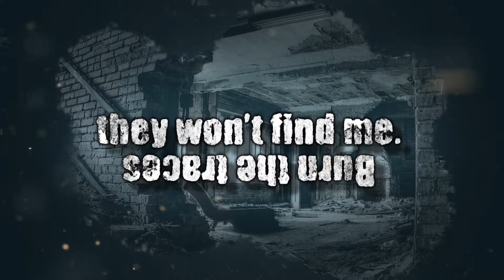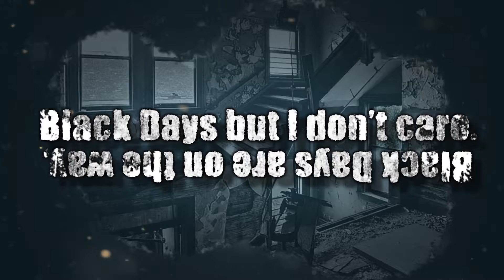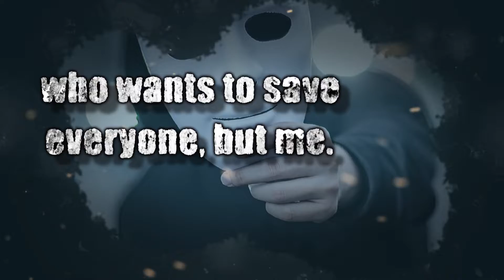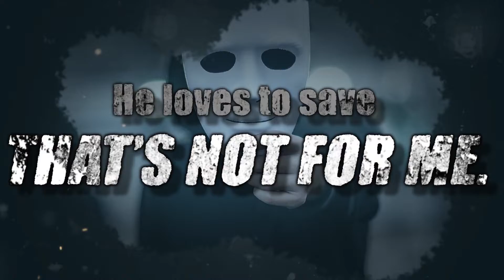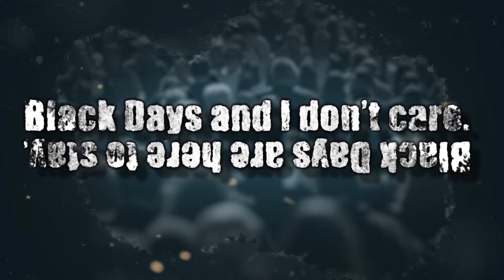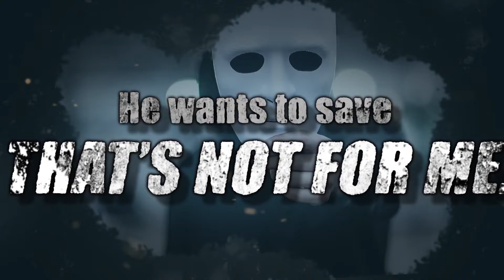Raido&Co. BLACK DAYS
Song: Black Days
Band: Raido&Co.

Released: February, 2021 with the financial support of Musicautor.

Music & Audio Production: Konstantin Raydovski (Raido)

The Company:

Borislav Mudolov (Bobi Kosatkata) - Vocals
Grisha Georgiev (Greesh) - Drums
Gospodin Gospodinov (Geppy) - Bass
Emanuil Donchev (Emo) - Guitars
Konstantin Raydovski (Raido) - Guitars

Audio:

Recording, Mixing, Production: Konstantin Raydovski

Video Credits to:
Idea & Creative: Ivo Stoyanov - He@vY®

Produced by Raido

Lyrics written by Bobi Kosatkata:

Black Days

Abandoned places all around me.
Places in my soul.
Burn the traces - they won't find me.
Faces I don't know.

Black Days are on the way.
Black Days, but I don't care.
Golden age, bleeding times.
It's only in your mind.

Burn on my heart, preparing to leave behind.
Burn on my soul, throwing away this.

Sleeping curses that remind me.
Burning my soul.
Looking for a place to hide this.
Mask that I wore so long.

Black Days are here to stay.
Black Days are what we pray for.
Turn your head. Show your crime.
Dead end in your mind.

Burn on my soul, throwing away that...

Man on the wall - who wants to save everyone, but me.
Man on the wall - who loves to save every one, but you.
Finally I found the truth, that's not for me.
He loves to save. He tries to save.
Man on the wall. Wants to save.

Faces on the wall.

Black Days and I don't care.
It's not only in your mind.

He wants to save. He loves to save.
Man on the wall.
Who loves to save.
He tries to save...